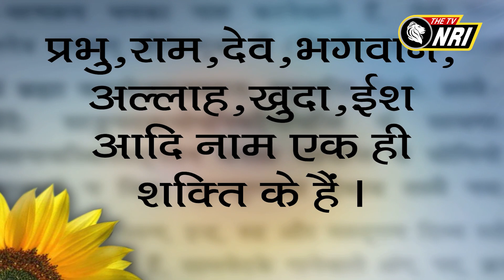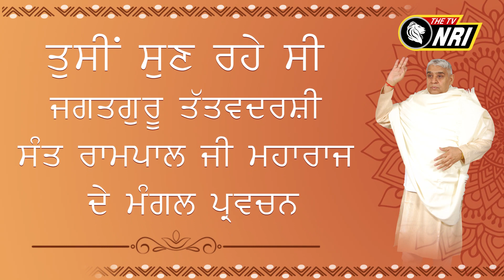Jagat Guru Tatvdarshi Sant Rampal ji Maharaj Satsang ||NRI 298 PM